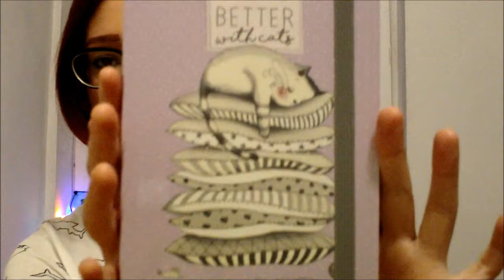NON HO COMPRATO COSE, NON E' VERO.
SIETE IN BILICO FRA SANTI E FALSI DEI, ANCHE DETTO IL MIO CUSCINO.

Pennarelli Giotto 5€
Coperta Dory 9.90€
Vasetto Candele Natalizio Tiger 1€
Jankee Candle Christmas Cookies 2,65€
Luci colorate Tiger 3€ (+ pile 1€)
Appendicose Squalo 3€
Quadernetto Teal A6 2€
Quaderno Gatto Legami 10,50€